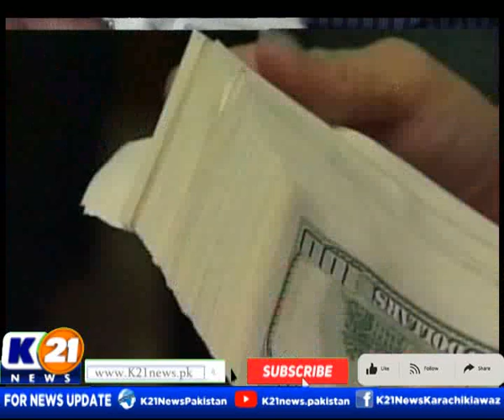NEWSLINE WITH RIDA SAIFEE | 30-Nov-2022 | K21 News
The following shows are aired:

1-News Line with Rida Saifee

2-  Cheekh Utha Karachi With Saima Kanwal

3-  Karachi Ki Awaz Ainy Shah.

4- Good Morning Karachi with Muhammad Yasir

5- Street Time

6- Kitchen K21 Chef Asad

7- Aaina With Abdul Wahab Memon

8- Inside Pakistan with Muhammad Zafeer

9- Karachi Today with Bilal Khan

10- Food Mentary with Ali Hussain

11- Weekend Shine with Aniy Shah

12- Karachi Walay

13- Krazy 4 (Funny Prank Show)

14- Karachi Mentary

15- Raja Online With Hanif Raja